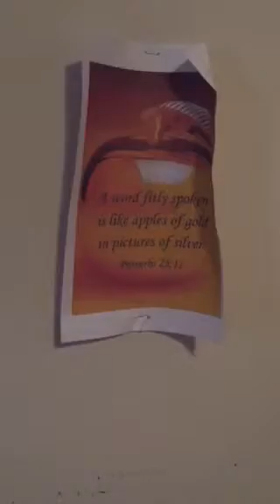Celena and dad messin around